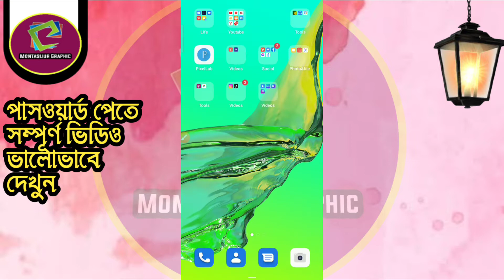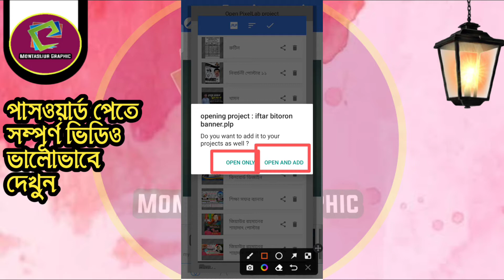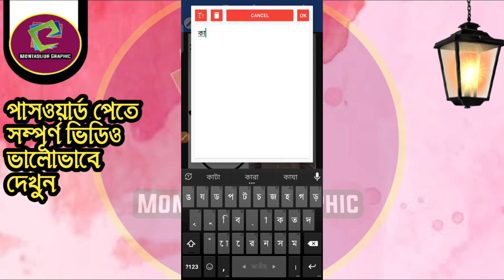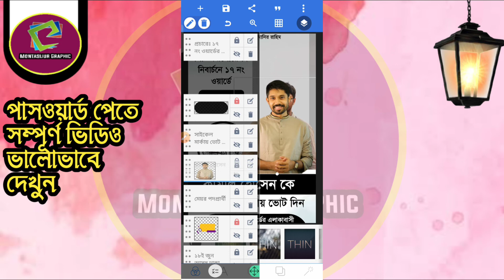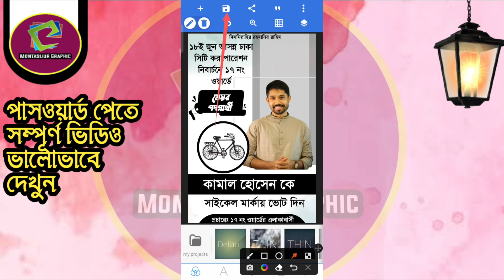Election Poster Design in mobile|কাউন্সিল নিবার্চনী পোস্টার ডিজাইন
বন্ধুরা আজ দেখবেন আমরা মোবাইল দিয়ে চমৎকার ভাবে দেখাবো কাউন্সিল নিবার্চনী পোস্টার ডিজাইন  করতে পারবেন মোবাইল দিয়ে। আপনি চাইলে এই রকম পোস্টার ডিজাইন করতে পারেন।ভিডিও টি শেষ পর্যন্ত দেখবেন এখানে plp file শেয়ার করা হয়েছে।